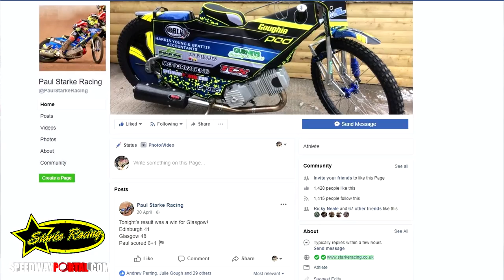Paul Starke Interview - 30/05/2018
Speedway Portal caught up with Paul Starke before entry to the stadium at Poole on 30/05/2018 for his thoughts on guesting for the Pirates, his time so far as a Glasgow 'Tiger' and his views on Social Media.

To access more multimedia from Paul and Starke Racing, click the link below to enter his official media channel on Speedway Portal to view his hottest heats, interviews, behind the scenes footage and much more from his career so far.